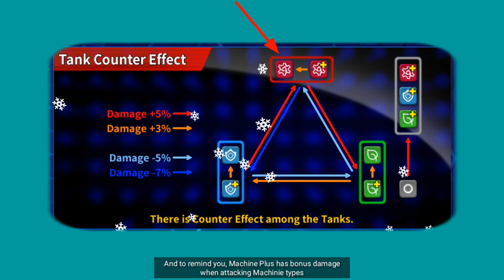[Eng Sub] PERFECTO DESTO!! Gunboun Tutorial : Desto Wind Master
GAIS KALI INI KITA BAHAS SEPUTAR DESTO!! YANG PUNYA PENDAPAT KOMEN!!!

Donasi untuk Beli Hp gaming biar bisa streaming 😁😁 tinggal klik link ini gais makasih banyak !!

cek beberapa playlist yang semoga bisa bantu kalian main lebih seru ya !! 😄